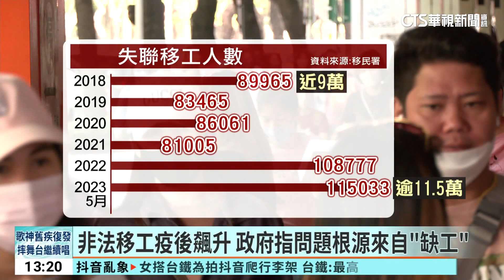失聯移工逾11.5萬創新高 勞部擬加重罰非法雇用｜華視新聞 20230814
最近非法移工意外頻傳，像台電外包工程車車禍，還有4月新北三重發生的命案，都有非法聘用的外籍移工死亡，根據移民署統計，我國非法失聯移工確實越來越多，截至今年五月已經累積超過11.5萬，創下新高，對此，勞動部打算對非法雇用移工加重處罰，但有專家認為，政府應該改變對移工的管理邏輯，才能從根本解決問題。